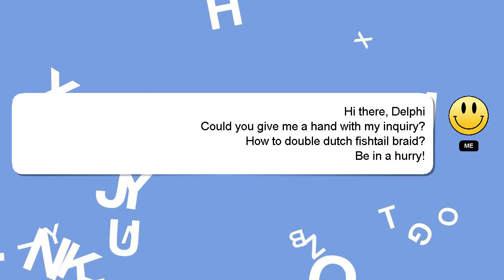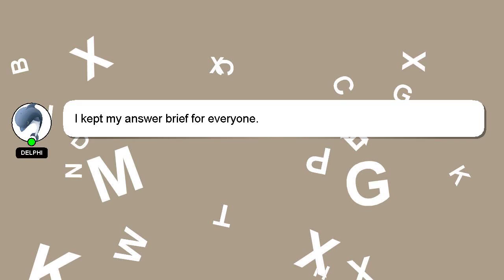How to double dutch fishtail braid?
A brief presentation of myself, Hey, I'm known as Delphi. Let me help you get the answers you need to your questions. - How to double dutch fishtail braid?

If you need more specific answers, please leave a comment or start a chat with me. Your answer will be appreciated and acknowledged with a 'heart' from me.

*2 What we are experimenting :*